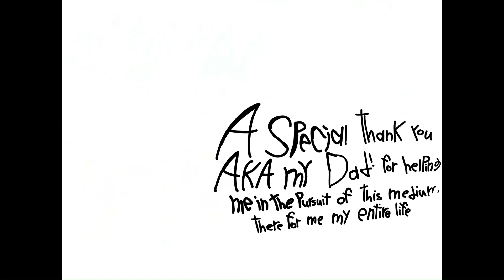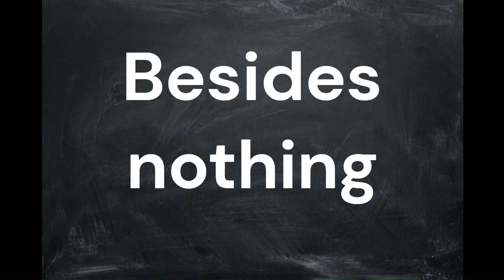Beside nothing AJRs World's smallest Violin AMV But every time they say My it get's faster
Memes AMV